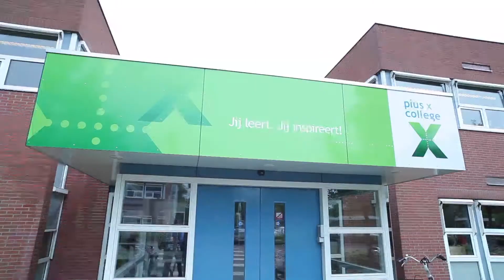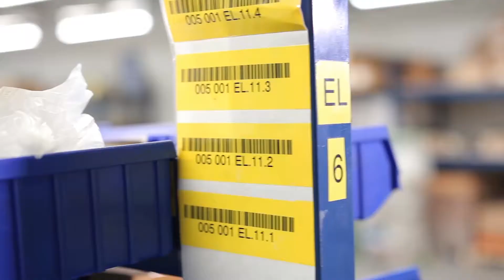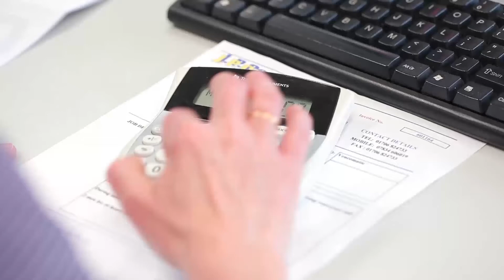WVK Groep in bedrijf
film over WVK Groep